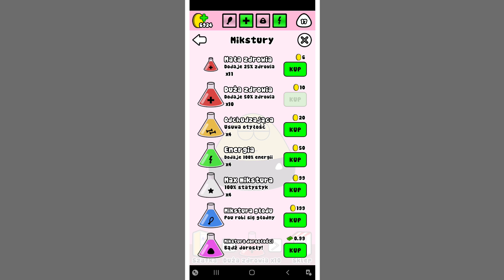Pou - Gameplay Walkthrough Part 30 - (iOS, Android)